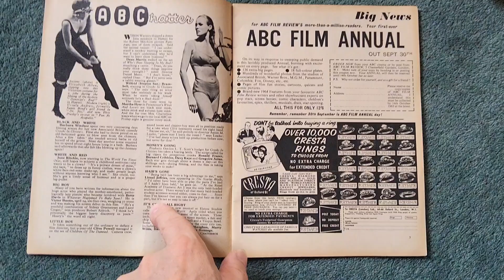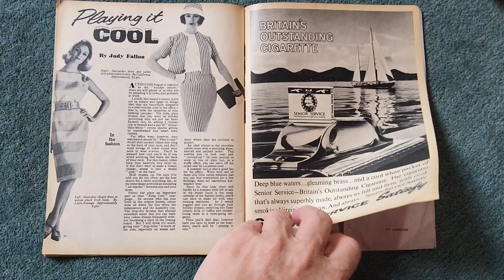ABC film review august 1963 magazine